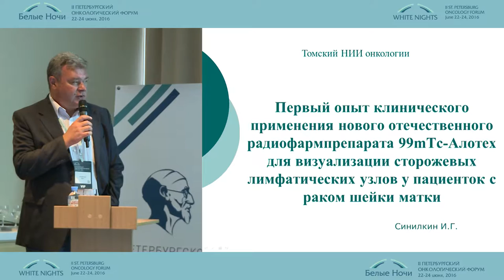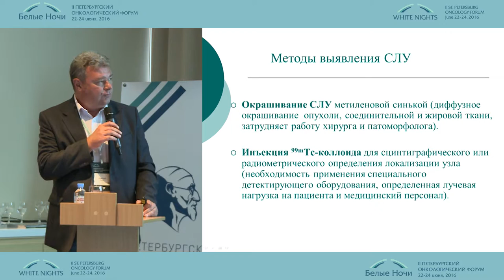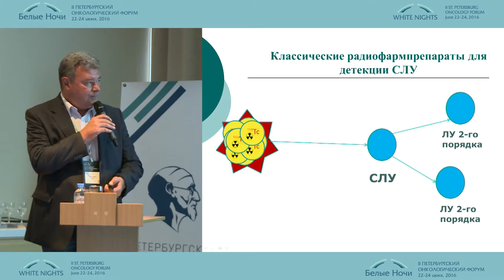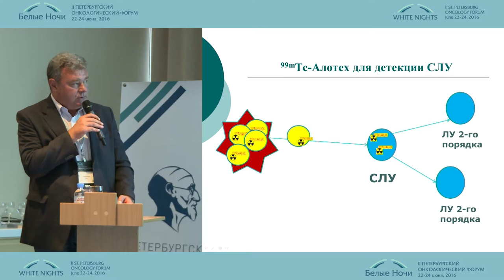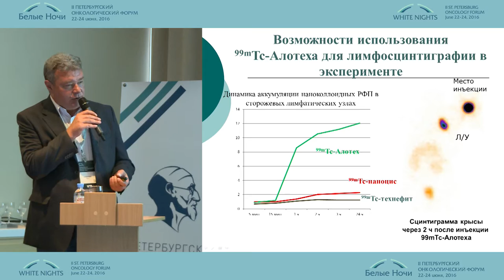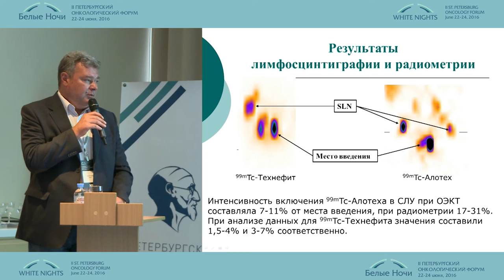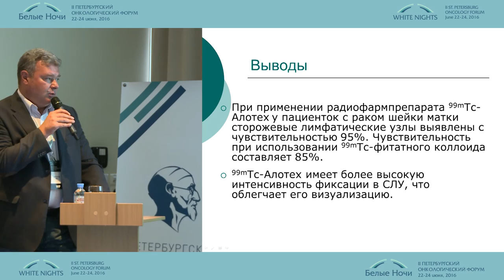Радионуклидные методы выявления сторожевых лимфатических узлов в онкогинекологии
Иван Геннадиевич Синилкин (Томск)